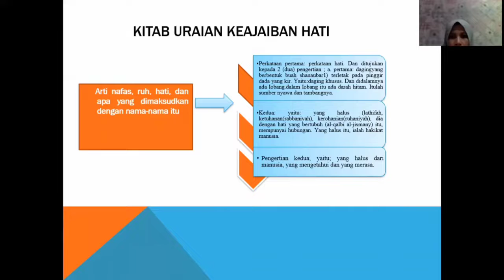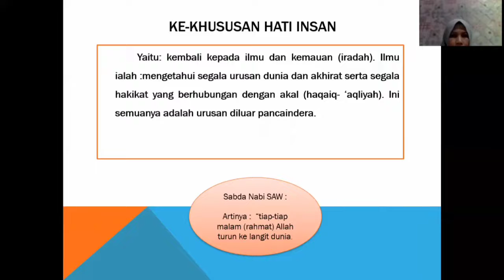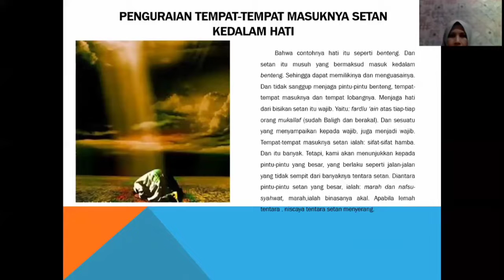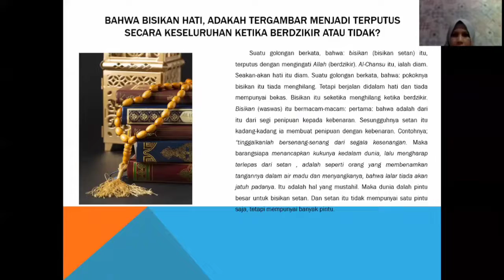Sri Kusumawati | TMK Agama III | Dosen Pembimbing: Herdianyah, Lc.,MA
Presentasi tugas Mata Kuliah Agama III oleh Sri Kusumawati, Mahasiswi Semester III Prodi Ilmu Hukum, Fakultas Hukum, Universitas Islam Indragiri. Dosen Pembimbing: Bpk. Herdiansyah, Lc.,MA

(Ringkasan Kitab Ihya Uluumiddin)